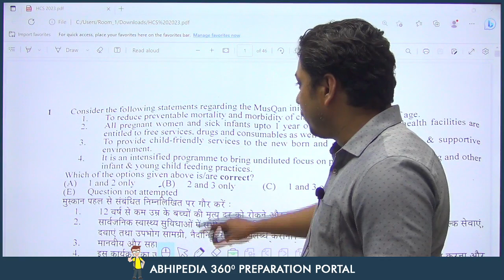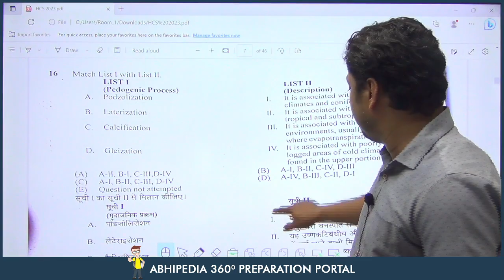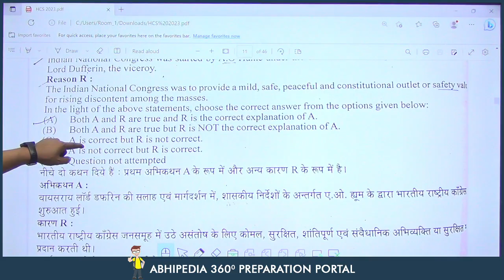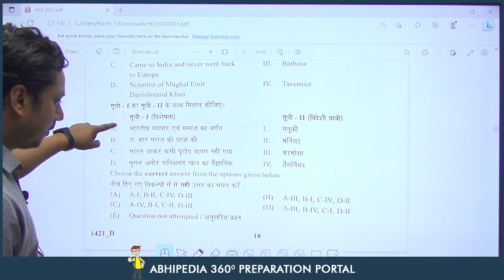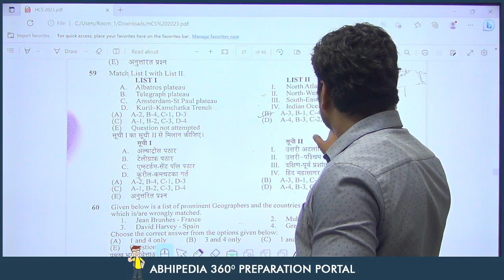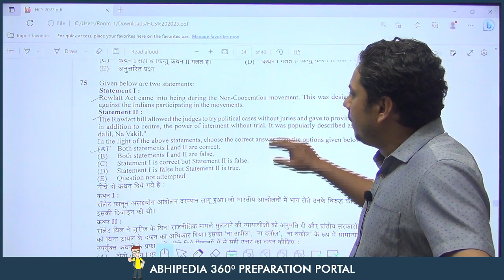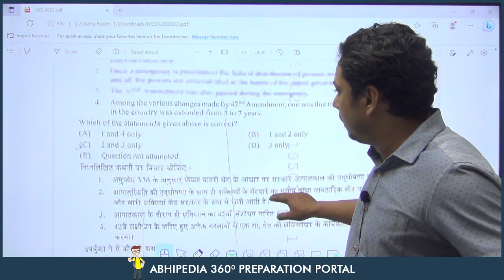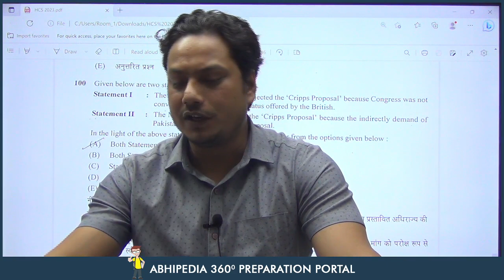HCS Exam 2023 | HCS Prelims GS Paper | Answer Key | Prepare with Micro Courses | By Abhimanu IAS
Click here toJoin HCS GS+CSAT Prelims Test series 👉 Test Series